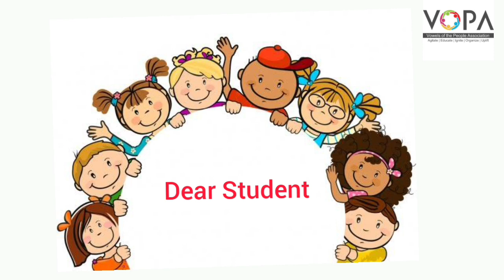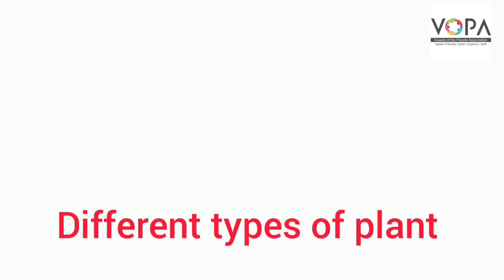4th | Eng | Poem No.5.7 | At the bottom of the ocean | VSchool